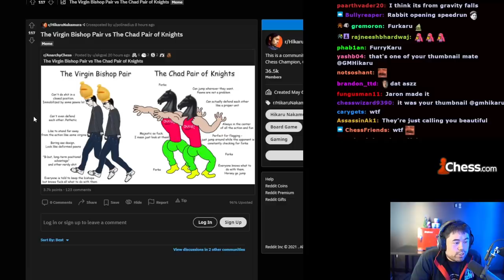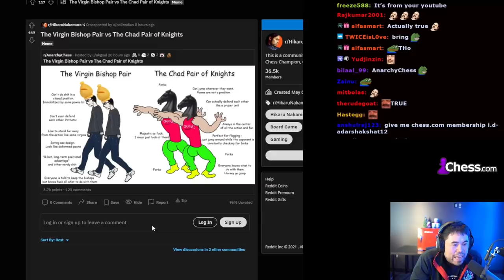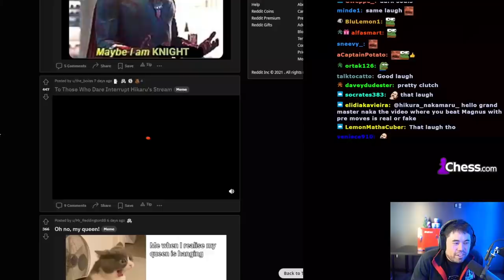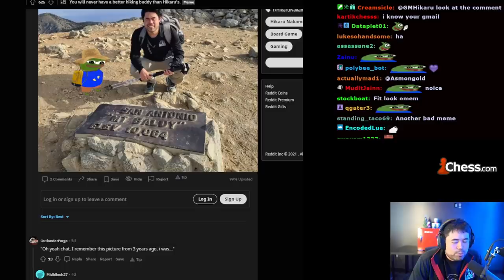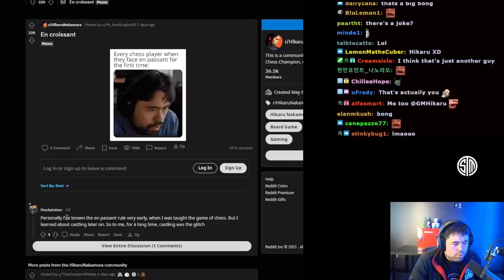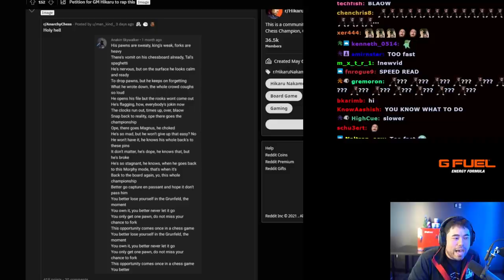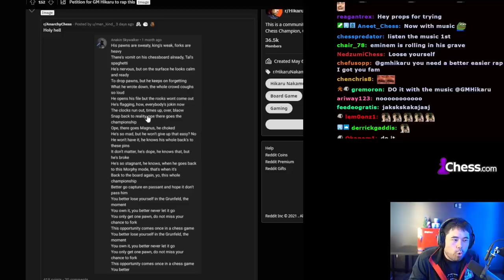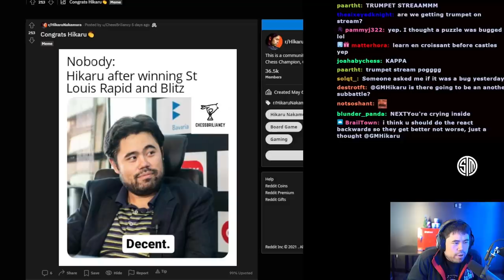Hikaru Gets the Meme, Chat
Reddit React